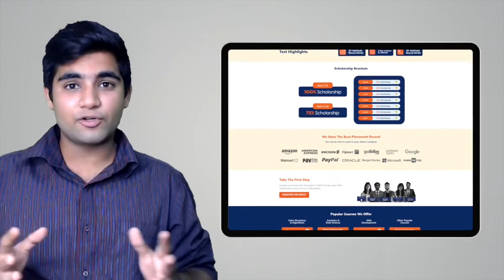5 MISTAKES In Your RESUME You Should Fix Right Now | Resume Mistakes To Avoid | Coding Ninjas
BEST FREE Resource To Learn DSA, C++, Python, Java, Web Development, Competitive Programming,

In this video, we will be talking about Top 5 MISTAKES To Avoid In Your Resume.

5 MISTAKES In Your RESUME You Should Fix Right Now | Coding Ninjas